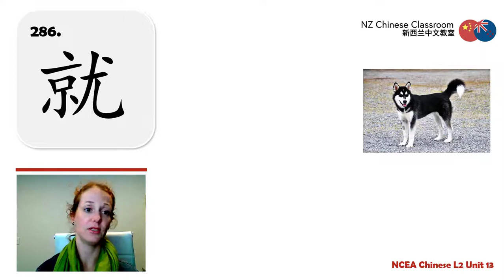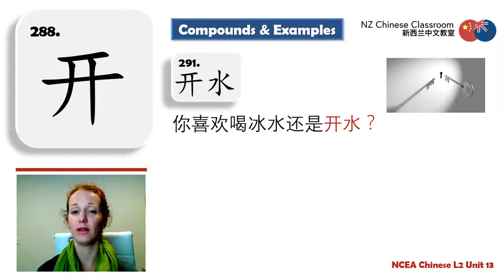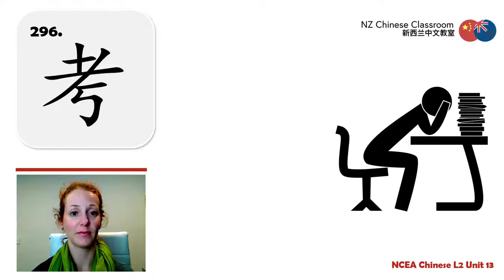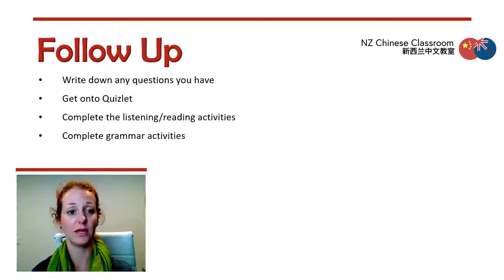NCEA Chinese Level 2 Unit 13